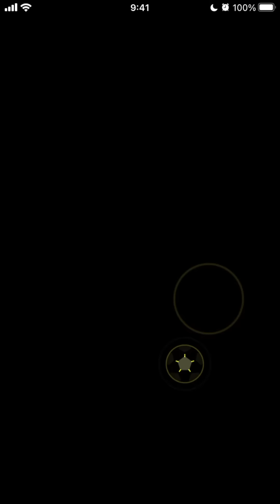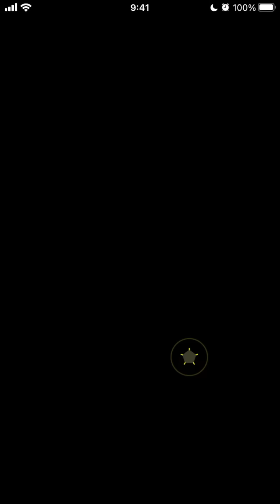【実況あり】上沢＆保井 新バージョンを使って大量経験点獲得！ べたまったり実況